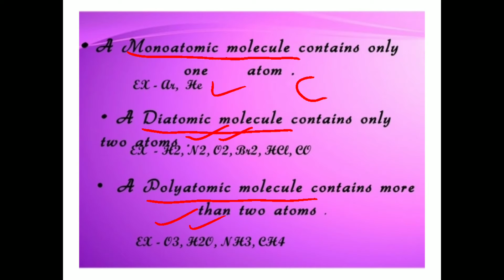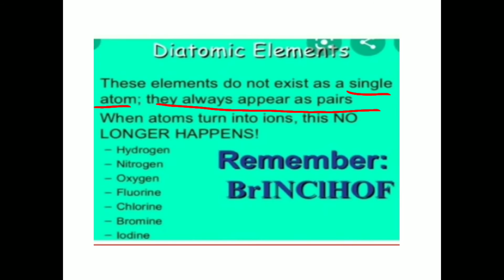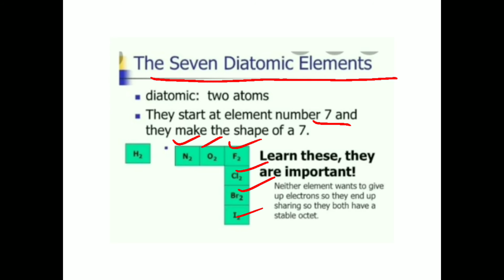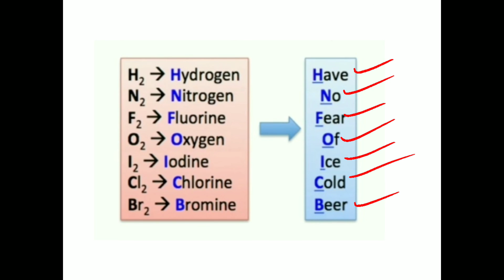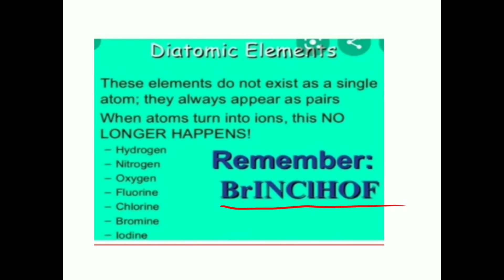Super trick to learn & LOCATE 7 DIATOMIC MoleCULES in Periodic table.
This video simply teaches Seven diatomic elements & how to remember them by mnemonic